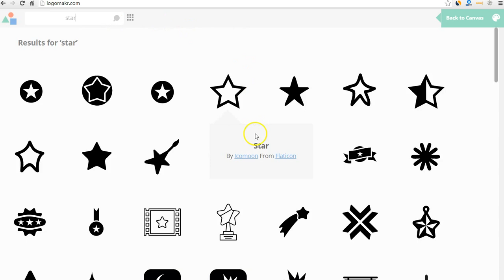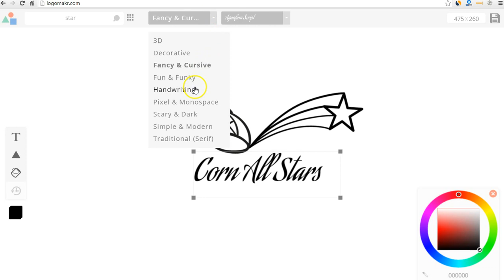How to create logo design for your cornhole team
This is a simple step by step tutorial on how to create a good looking modern logo design for you cornhole team.

Don't have a name for your cornhole team? Take a look at this article with 37 creative cornhole team name ideas